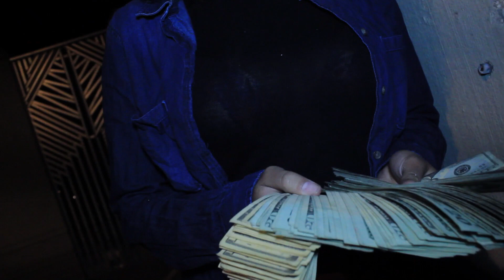ChasaBag - Back End | Shot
ChasaBag - Back End ( Official Video )

Follow ( ColdSoul1 ) on Snapchat

Follow ( ChaseABag Reynolds ) on Facebook